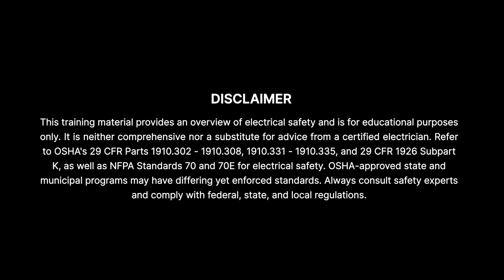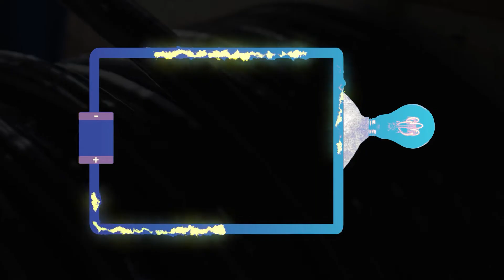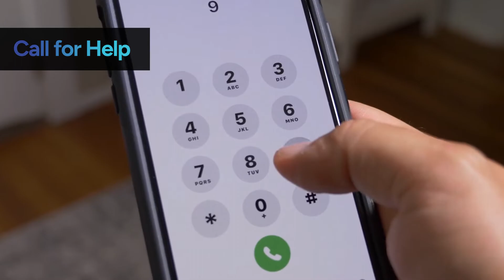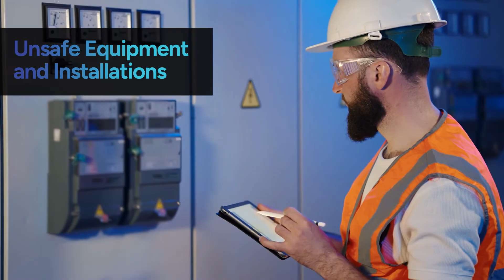Preventing Workplace Hazards: Basic Electrical Safety Training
Electricity powers our world, but without proper precautions, it can be a silent and deadly threat. Each year, thousands of workplace injuries result from electrical hazards—many of which are preventable with the right knowledge and skills. Whether you’re managing a construction site, operating machinery, or simply working in an office, understanding electrical safety is essential to protecting lives and maintaining a secure environment.

This course will walk you through the fundamentals of electrical safety. From understanding how circuits work to recognizing hazards like exposed wires or improper grounding, you’ll gain practical skills to identify and mitigate risks. Learn how to handle electrical emergencies with confidence, protect yourself and others from electric shocks, and minimize fire hazards in the workplace. Let’s make safety the priority and ensure everyone gets home safely at the end of the day.

0:00 - 1:44 Introduction: Basic Electrical Safety Training
1:45 - 5:06 Understanding Electrical Basics
5:07 - 14:00 Electrical Hazards & Emergency Response
14:01 - 16:14 Summary

Learn the Fundamentals: Voltage, current, resistance, and the role of grounding in safety.
Recognize Hazards: High and low voltage risks, power line dangers, and unsafe work environments.
Respond Effectively: Emergency procedures for shocks, fires, and workplace incidents.
Prevent Accidents: Mitigation strategies for unsafe equipment, environments, and practices.
OSHA Compliance: Align your knowledge with OSHA guidelines to ensure workplace safety.

Course Details

With engaging visuals and practical examples, this course is ideal for anyone working in environments where electrical risks are present. From electricians to office staff, everyone can benefit from these essential safety practices.